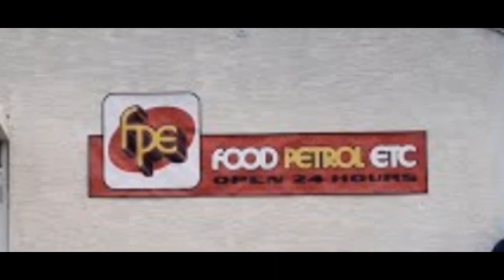FPE! NED! STRESSED OUT??? BACKSLIDE PREVIEW ANALYSIS | TØP Deep Dive